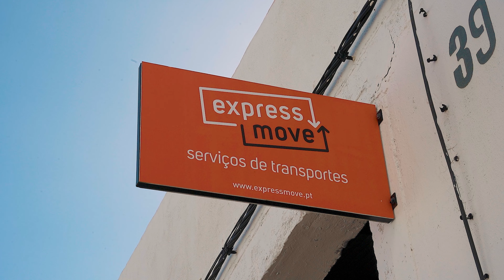EXPRESS MOVE - vídeo promocional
Criação de vídeo promocional da empresa Express Move.
Captação de imagens e edição de vídeo pela Azoreslab - Marketing Agency.

Cliente: Grupo Box

(Este vídeo está disponível aqui para visualização para efeitos de portfolio)